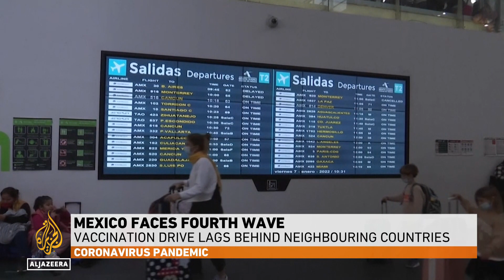Mexico under pressure to vaccine more as Omicron cases rise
Mexico is to get nearly 27 million additional doses of vaccines in the coming weeks as COVID-19 cases surge, driven by the Omicron variant.
Healthcare workers are scrambling to get shots into people's arms as President Andres Manuel Lopez Obrador said earlier in the week he had contracted the virus for the second time.
But he dismissed it as a "cold".

Al Jazeera's @John Holman reports from Mexico City, Mexico.